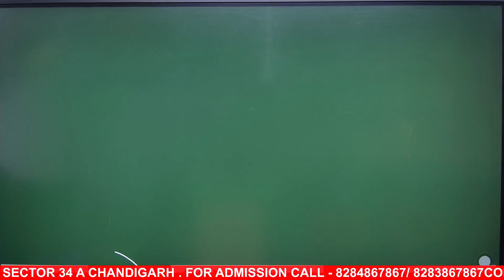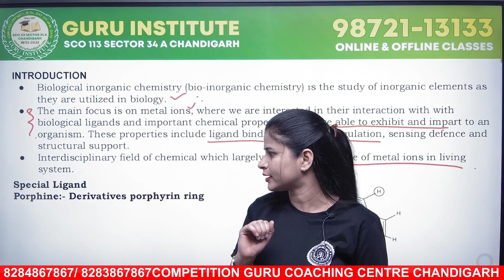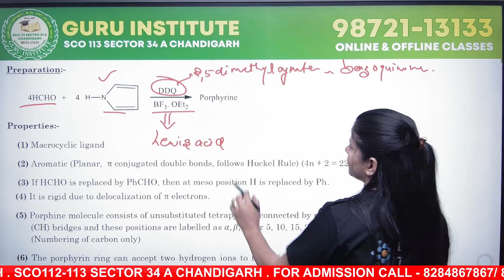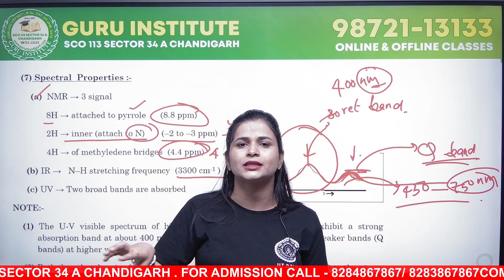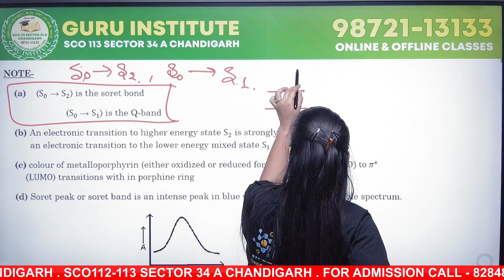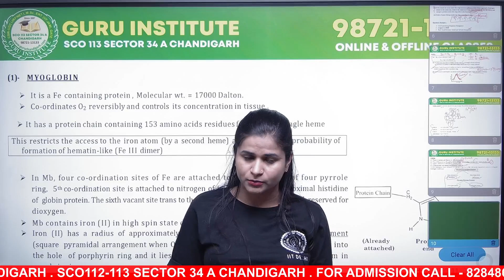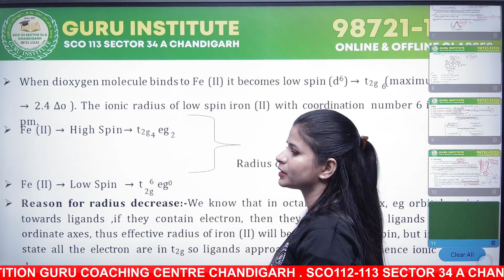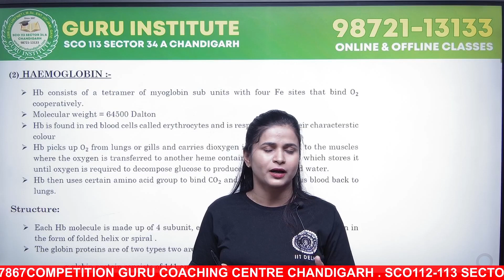Bio Inorganic Chemistry for CSIR NET JRF, Gate, TIFR By Dr. Deepa Mam| CSIR Net Chemistry Coaching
Bio Inorganic Chemistry for CSIR NET JRF, Gate, TIFR By Dr. Deepa Mam| CSIR Net Chemistry Coaching|Call-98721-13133 |GURU INSTITUTE CHANDIGARH
GURU INSTITUTE CHANDIGARH is No.1 Coaching Institute with
15000 + Selection in CSIR NET | IIT-JAM | GATE | M.SC ENTRANCE

Address
Sco 112-113 Sector 34 A Chandigarh
 Google Map Link to Reach Guru Institute Chandigarh
Welcome To Guru Institute Chandigarh
Guru Institute is a leading institute of the north India located at 'City Beautiful' Chandigarh, offering strategic, guided and organised offline and online coaching for CSIR-UGC (JRF/NET), DBT-JRF, ICMR-JRF, IIT-JAM, M.Sc. Entrance Exams & GATE. Established in the year 2007, the Institute has emerged as the best institute in the region, displaying excellent results with the highest success rate ever since its inception.

CSIR NET Coaching in Srinagar,CSIR NET Coaching in Jammu,CSIR NET Coaching in Anantnag,CSIR NET Coaching in Baramula,CSIR NET Coaching in Kapwara,CSIR NET Coaching in Badgam,CSIR NET Coaching in Rajouri